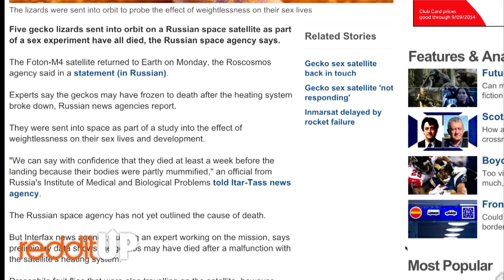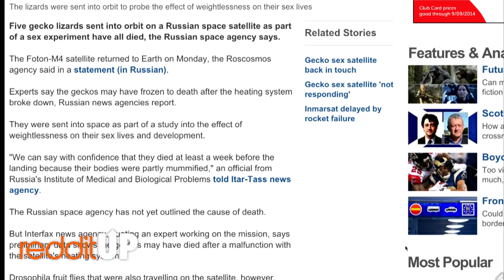Nude Portraits on Reddit: redditUP 6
Chad and Sarah discuss the big story dominating the news this week on Reddit.